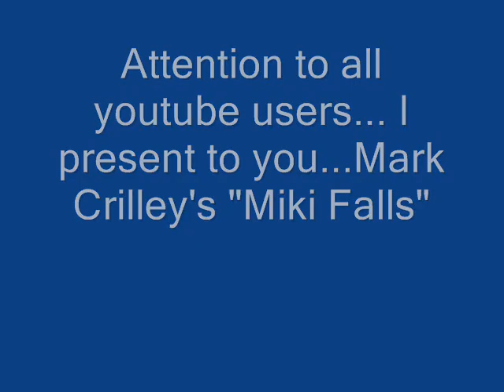Congratulations Mark Crilley!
CONGRATS MARK CRILLEY!

After viewing MArk Crilley's youtube video, "how to draw feet", Many fans were exposed to the exciting news. Paramont pictures, and brad pitt's plan B company wil be co-producing the 4-volume series "Miki Falls", Created by MARK CRILLEY!!!

Sera Gamble has been picked to adapt the series into A SCREEN PLAY!

This Picture is dedicated to Mark Crilley and His success! We all here at Youtube wish you good luck with this and future projects! You are a Living example, Proof and inspiration that dreams do come true!!!

When I very first heard the news I almost fell out of my seat!!! I was So excited for Miki Falls and that one of my favorite manga could become a MOVIE!!!

In order to give thanks and congrats to Mark Crilley, I decided to do the only thing I could do at the moment, and that was to make this!!!

CONGRATS MARK CRILLEY AND GOOD LUCK WITH YOUR MOVIE DEAL!

Edit: Oh and at the end credit's it says the song was Tale a bow, when actually it was Sailor Stars reprise ^^...and you can't really read what is written on the paper. I am sorry lol, I did this vid in a rush out of excitement for mark crilley and wanted to make it fast. lolI promise My next vid will be 100X better lol